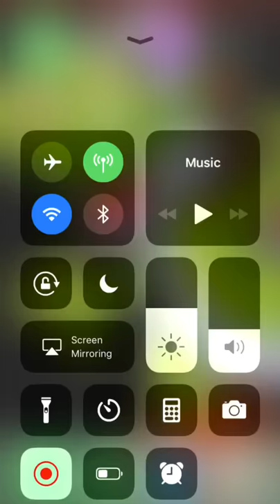Getting a legendary from chest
Simple ENJOY 😉